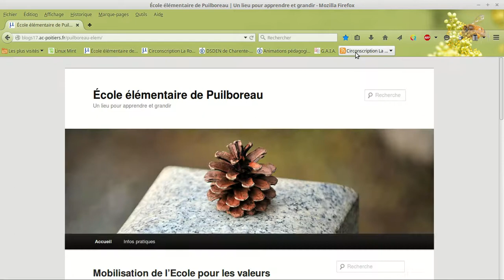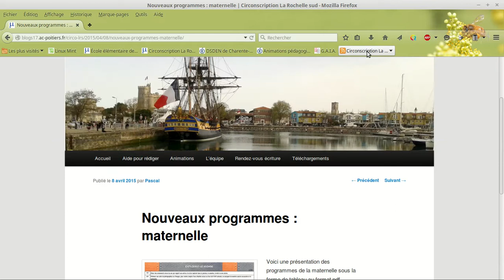abonnement flux rss